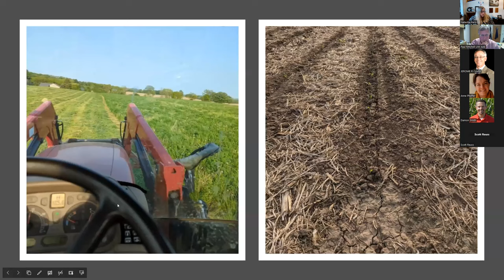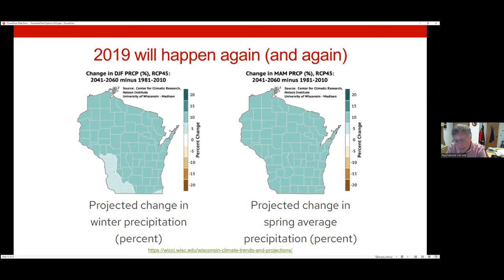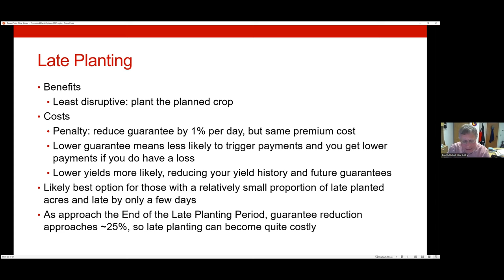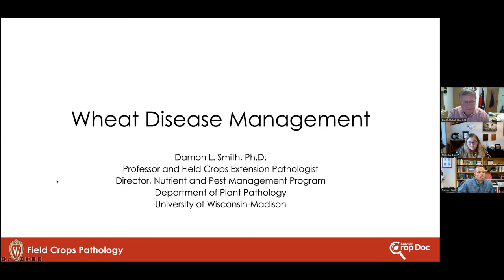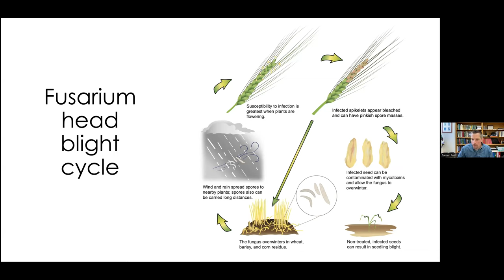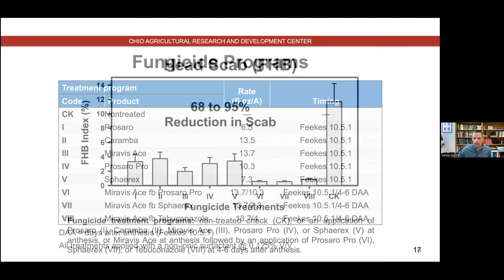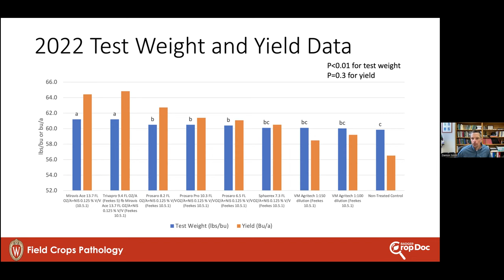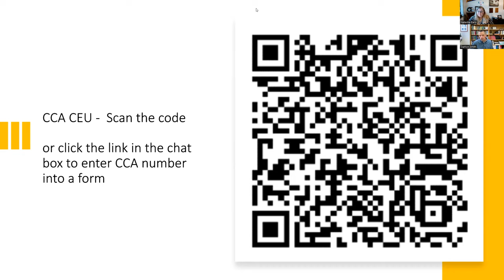Badger Crop Connect May 24 2023 1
he 4th Badger Crop Connect session of 2023 features discussions on Late and Prevented Planting Options and Considerations & Small Grain Disease Management.  Presenters include Dr. Paul Mitchell, UW-Madison Professor and Extension-Funded Faculty of Agricultural and Applied Economics and Dr. Damon Smith, UW-Madison and Extension-Funded Faculty in Field Crops Pathology. This webinar assists growers and agronomists with decision-making for late and prevented planting and disease management in small grains.  Dr. Mitchell highlights the changes over time that will affect planting based on climate data, and presents the updated dates and risk management options to produce a profitable crop or receive an indemnity and possibly a forage harvest late in the season.  Dr. Smith discusses the primary diseases of wheat experienced in the Midwest such as rust and fusarium head blight.  As the wheat crop matures, Dr. Smith discusses the most effective disease prevention strategies for fusarium based on multi-state studies and emphasizes the window that is of most benefit for application of a fungicide.